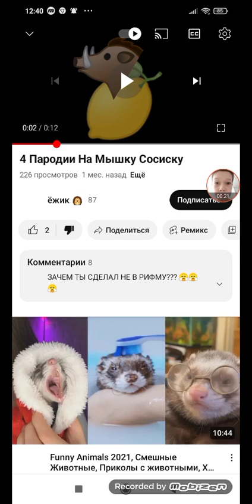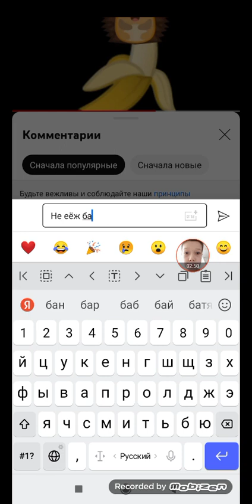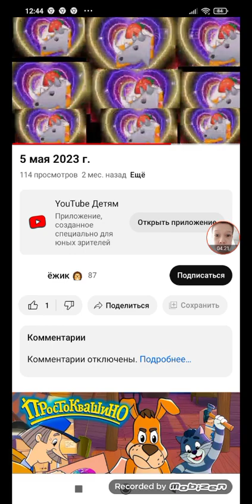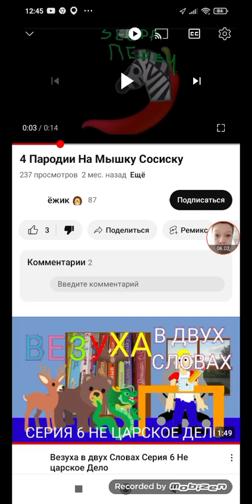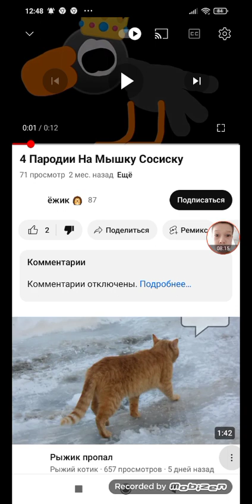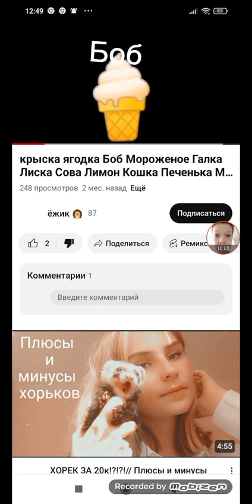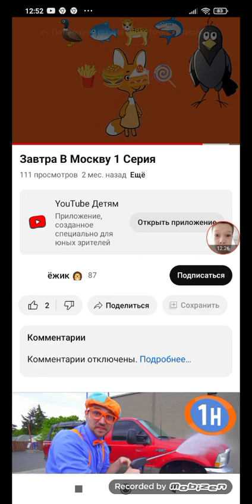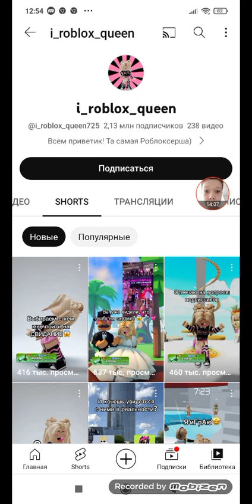Реакция покрация на ёжика